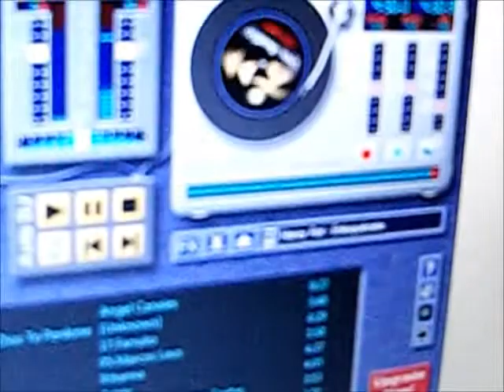Uma "Rueda de Casino" no Salsa Astral - Natal/RN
Uma "Rueda de Casino" improvisada no Salsa Astral, evento salsero que acontece todos os domingos na barraca Astral Sucos, na praia de Ponta Negra - Natal/RN.